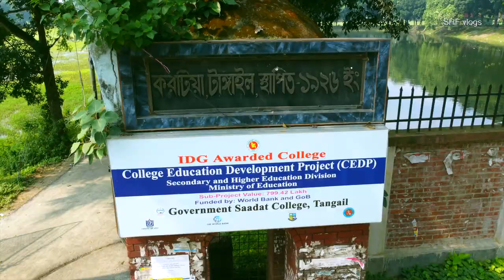পাখির চোখে সরকারি সা'দত কলেজ ক্যাম্পাস | A bird's eye view of Govt. Saadat college campus |SRF vlogs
বঙ্গের আলীগড় খ্যাত সরকারি সা'দত কলেজ ক্যম্পাসের দৃশ্য পাখির চোখে কেমন দেখায় তা তুলে ধরার ক্ষুদ্র প্রচেষ্টা ।
আপনি কি সাদাতিয়ান ? তাহলে ভিডিওটি শেয়ার করে অন্যকে দেখার সুজুগ করে দিন ।

সরকারি সা’দত কলেজ, বাংলাদেশের টাঙ্গাইল সদর উপজেলার করটিয়ায় অবস্থিত একটি ঐতিহ্যবাহী কলেজ। এটি হল অবিভক্ত বাংলায় মুসলমানদের প্রতিষ্ঠিত প্রথম কলেজ। ঢাকা-টাঙ্গাইল রোডের উপরে ঢাকা থেকে ৯০ কিলোমিটার উত্তর-পশ্চিমে এবং টাঙ্গাইল থেকে ৭ কিলোমিটার পূর্বে অবস্থিত। ৩৮ একর জমির উপর প্রতিষ্ঠিত এই কলেজ জন্ম লগ্ন থেকেই বাংলাদেশের শিক্ষা উন্নয়নের ক্ষেত্রে এক অনন্য অবদান রেখে চলেছে। কলেজটি বর্তমানে বাংলাদেশ জাতীয় বিশ্ববিদ্যালয় এর অধিভুক্ত।

 ১৯২৬ সালে আটিয়ার চাঁদ ওয়াজেদ আলী খান পন্নী পিতামহ সাদাত আলী খান পন্নীর নামে কলেজটি প্রতিষ্ঠা করেন। প্রিন্সিপাল ইবরাহিম খাঁ এই কলেজের প্রথম প্রিন্সিপাল ছিলেন। ১৯২৬ থেকে ১৯৪৭ সাল পর্যন্ত সুদীর্ঘ একুশ বছর তিনি এই পদে বহাল ছিলেন। ১৯৩৮ সালে শেরে বাংলা এ কে ফজলুল হক যখন অবিভক্ত বাংলার প্রধানমন্ত্রী হন তখন তিনি কলেজটি পরিদর্শন করতে আসেন এবং কলেজের জন্যে মোটা অঙ্কের অনুদান বরাদ্দ করেন। ঐ বছরই কলেজটি ডিগ্রি কলেজে উন্নীত করা হয়। কথিত আছে যে, শেরে বাংলার সফরের সময় করটিয়ার জনসাধারণ প্রধানমন্ত্রীর কাছে করটিয়াকে একটি আদর্শ গ্রামে পরিণত করার জন্যে আবেদন করেছিল। প্রতি উত্তরে তিনি বলেছিলেন, "করটিয়াকে আর কি করে আদর্শ করবো, এ গ্রামতো আদর্শ গ্রামেরও আদর্শ"

সুযোগ সুবিধা

নতুন করে পাঁচতলা বিশিষ্ট দুটি একাডেমিক ভবন, একটি ছাত্র হল ও একটি ছাত্রী হল নির্মাণ কাজ শেষ হয়েছে। মোট পাঁচটি একাডেমিক ভবন,দুটি হিন্দু হল, তিনটি ছেলেদের হল, দুটি মেয়েদের হল রয়েছে। সমৃদ্ধশালী লাইব্রেরি রয়েছে, যেখানে আছে হাতে লেখা কোরআন শরীফ সহ আর দুর্লভ সব বই। আছে কবি নজরুল এর বিশ্রাম নেওয়া সেই স্মৃতিচারণ নজরুল কুটির। দুটি মনোরম পরিবেশের পুকুর রয়েছে। বর্তমানে চারতলা ভবন বিশিষ্ট মসজিদ নির্মিত হচ্ছে। এই কলেজে রয়েছে আলাদা মেডিক্যাল হল। যেখানে ছাত্রছাত্রীদের বিনামূল্যে চিকিৎসা করা হয়ে থাকে। এছাড়া রয়েছে বিতর্ক ক্লাব ও অন্যান্য ক্লাব, বিএনসিসি, রোভার স্কাউটস, বাঁধন (স্বেচ্ছায় রক্তদাতাদের সংগঠন) সহ আরও অনেক সংগঠন। রয়েছে মাসিক সাহিত্য পত্রিকা।